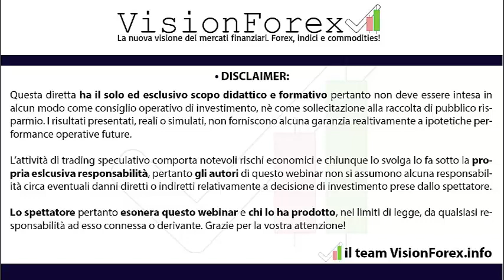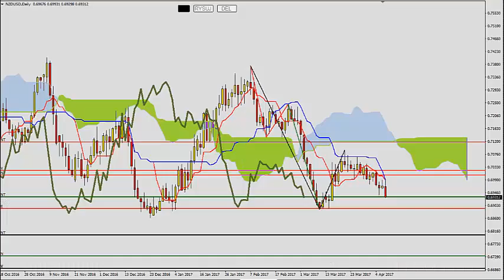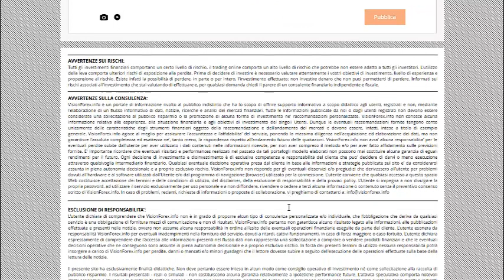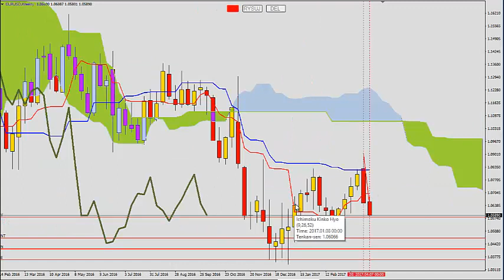Analisi EUR/USD, NZD/USD, e NZD/CAD con ichimoku del 9 Aprile 2017